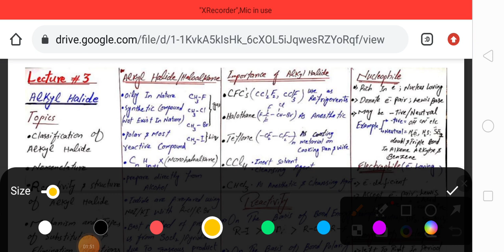Alkyl halide part 1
Doctor | Motivational speaker | Trainer

This channel is all about :
Medicine , Education , Psycology ,Personal experience , Motivation and Guidance

Ace your MDCAT with best guidance and mentorship